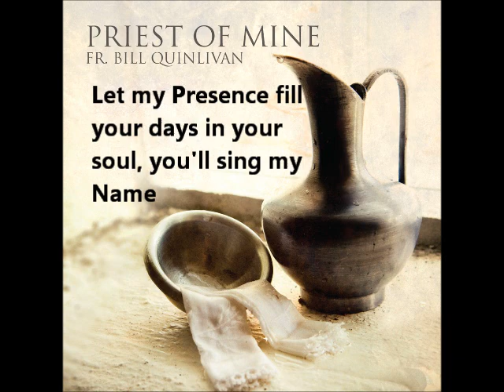Priest of Mine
Lyrics for song to encourage priests of Jesus Christ